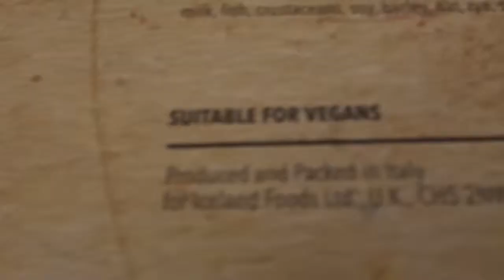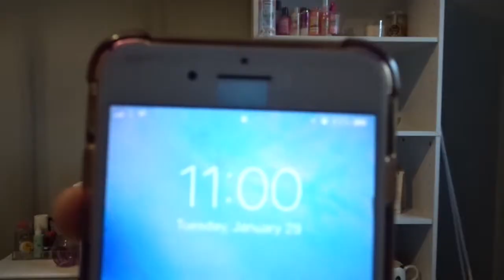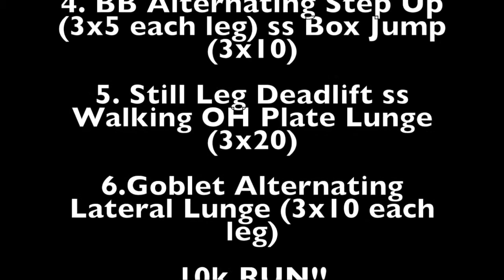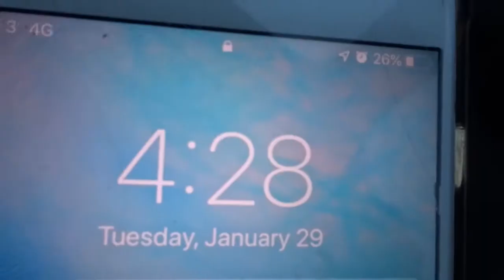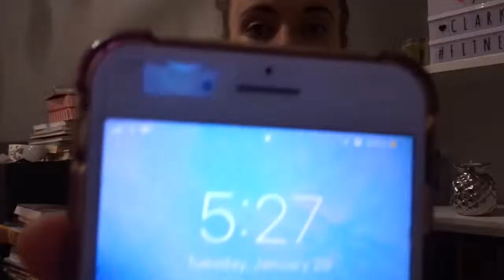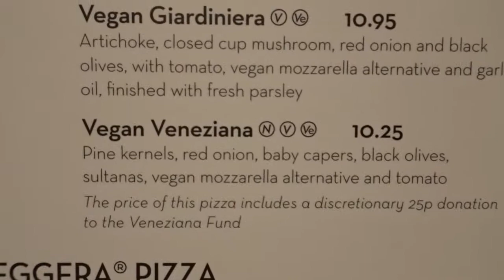I Only Ate Vegan Pizza for 24HRS! | CHALLENGE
So, I did film this in January and work got so busy that editing it took me longer than expected but I didn't want the footage to go to waste and I had so much fun filming this, so I definately wanted to get it uploaded! Better late than never right? I hope you enjoy the video and thanks as always for watching and supporting me!!